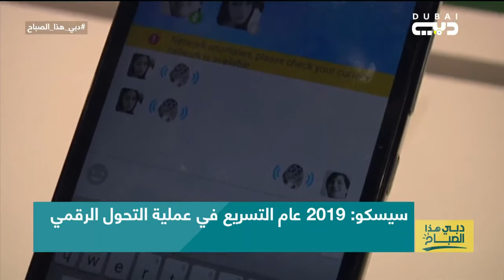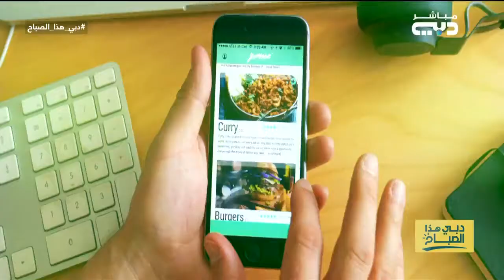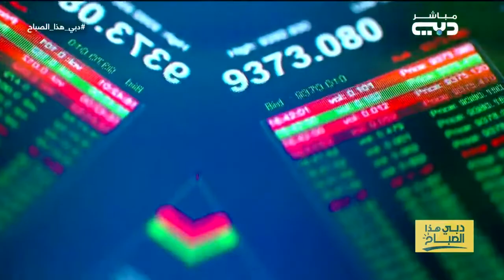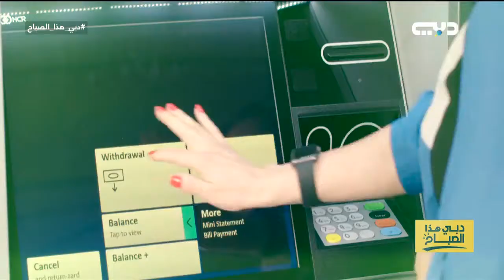دبي هذا الصباح | البصمة الرقمية.. تحول رقمي يساهم في الحد من القرصنة البنكية